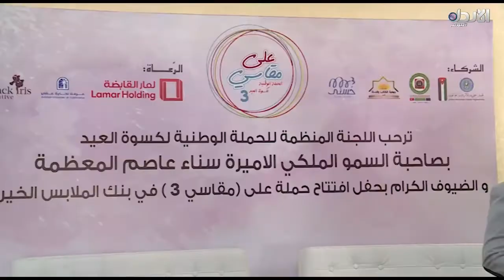الأردن في أسبوع #3 - حملة على مقاسي الثالثة - بنك الملابس